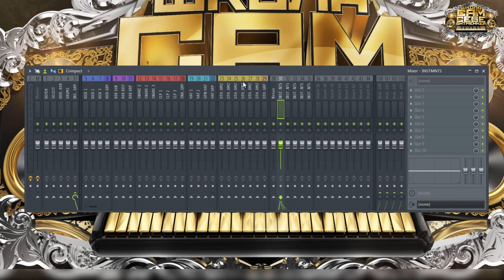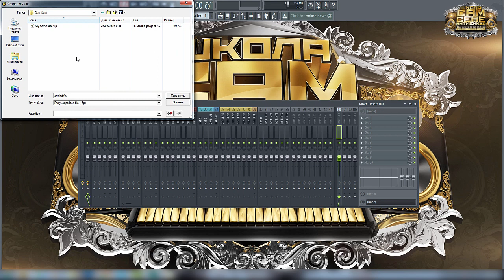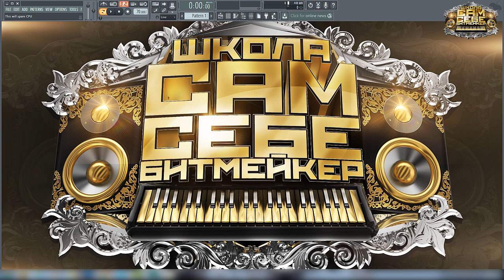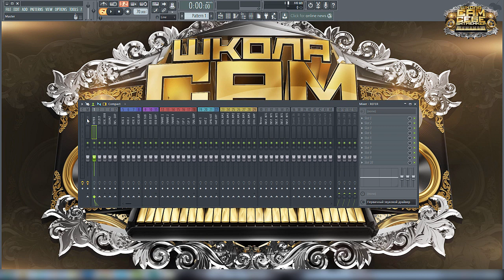Чудо возможности микшера Fl Studio 12. Создание своего Template'а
Как облегчить себе работу в FL Studio 12? Используйте чудо возможности микшера и создайте свой собственный Temlate, который будет загружаться в каждом новом проекте. Это позволит сэкономить вам уйму времени, которое вы тратите на одни и те же действия в каждом проекте! + Вы узнаете, как высвободить больше ресурсов для вашей FL Studio